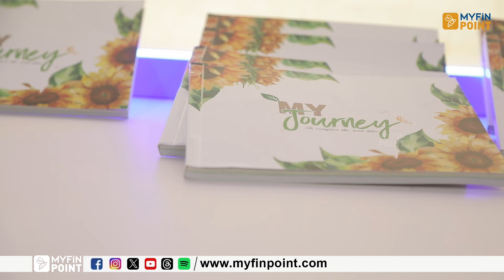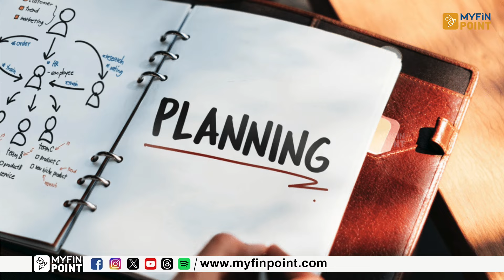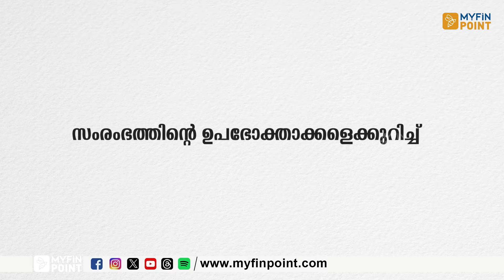നിങ്ങളെ സ്വയംപര്യാപ്തർ ആക്കും ഈ സംരംഭം | Entrepreneurship | Startup Stories Malayalam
നിങ്ങളെ സ്വയംപര്യാപ്തർ ആക്കും ഈ സംരംഭം | Entrepreneurship | Business | Startup Stories Malayalam